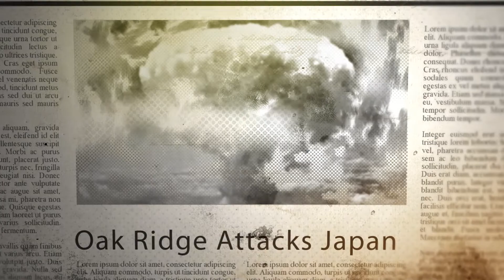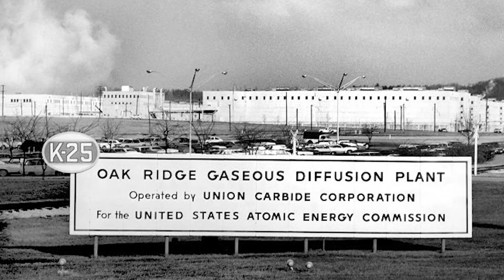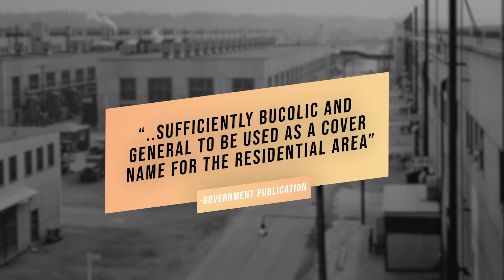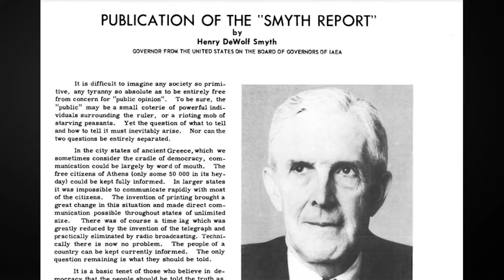The Secret City That Created the Atomic Bomb | Oak Ridge, Tennessee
On August 6 and August 9, 1945, the United States dropped atomic bombs on the cities of Hiroshima and Nagasaki in Japan. The attacks helped bring an end to World War II and changed the face of geopolitics and modern warfare forever. Soon after the first bomb dropped, the local newspaper in Oak Ridge, TN ran the banner headline, “Oak Ridge Attacks Japan”. The Oak Ridge Journal was right on the money; unbeknownst to many living there their small city in East Tennessee, which by design couldn’t be found on any map, had played a pivotal role in the development of the world’s first nuclear weapons. Unbeknownst to the rest of the country, and to most of the people living in Oak Ridge, the “Secret City” was at the epicenter of the Manhattan Project, the American-led effort to build an atomic bomb, but it wasn’t the only secret city of its time working to bring the idea of the nuclear bomb to reality. This is the story behind Oak Ridge, America’s largest secret city.